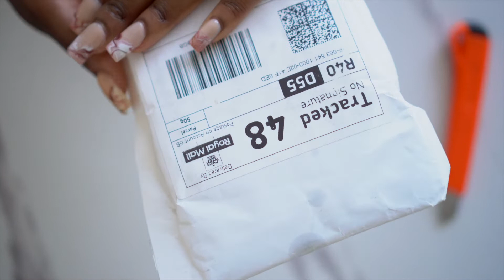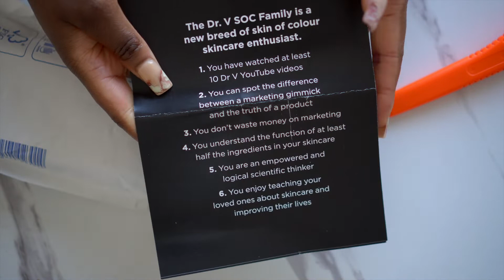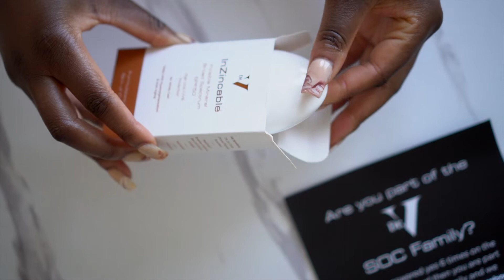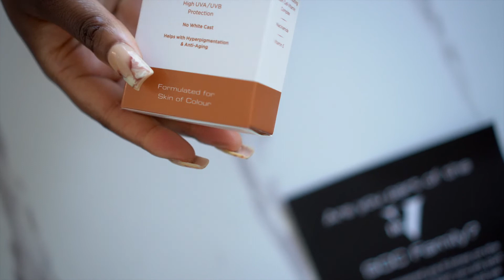INZINCABLE SPF50 Sunscreen by Dr. Vanita Rattan | ASMR UNBOXING | Immersive Experience